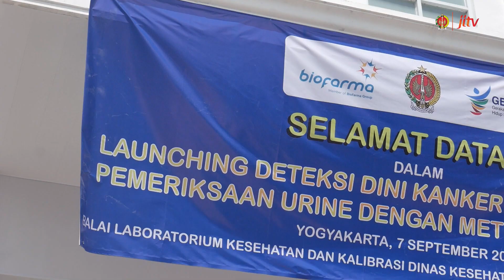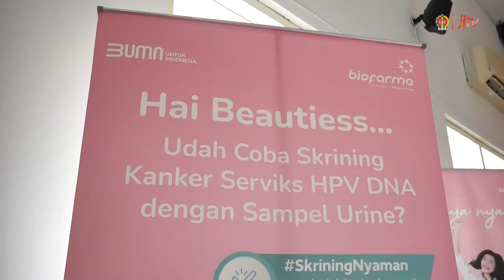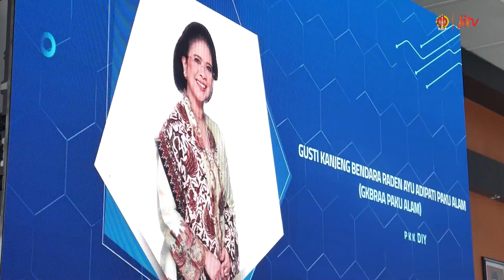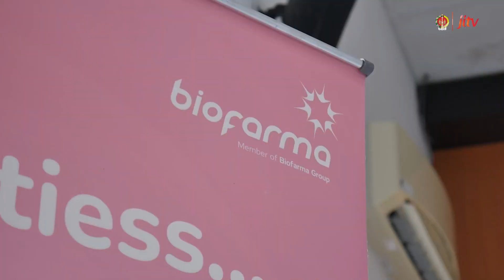LAUNCHING ALAT DETEKSI DINI KANKER SERVIKS - TERAS JOGJA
Tayangan JITV Pemda DIY tersedia di :
✅ Satelit (C-Band Telkom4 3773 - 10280) & (KU-Band SES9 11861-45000)
✅ Saluran Digital RBTV Kanal 32 UHF (Rabu dan Sabtu, Pukul 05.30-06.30 WIB)